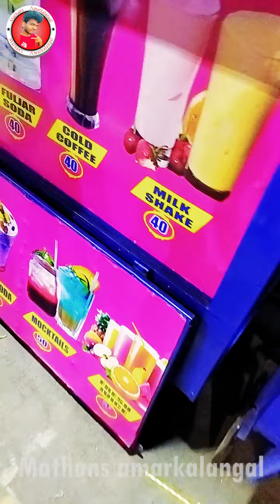🤤🌈வானவில் கலர்ல ஐஸ்🍧 சாப்ட்ருக்கீங்களா❓| tirunelveli vlog icegola Mathans Amarkalangal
Welcome to Mathan's Amarkalangal for see the another world of Foods with Me.

இது உங்க சேனல், உங்க கருத்துக்களை பதிவிடுங்க, விடியோவை பகிர்ந்து நம்ம குடும்பத்தை பெருசாக்குங்க...

Share the Video With Ur Friends And Family...
I'm Always Waiting for Ur Comments..

Camera 📷 by Lovely Me😎

Place Tirunelveli -  Palayamkottai VOC ground😋